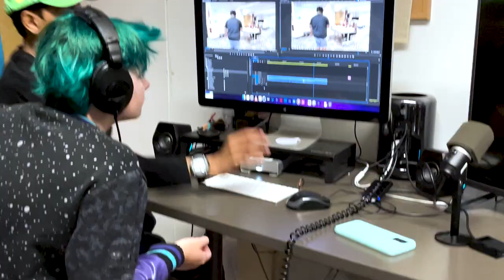Filmmaking at CLOUD901